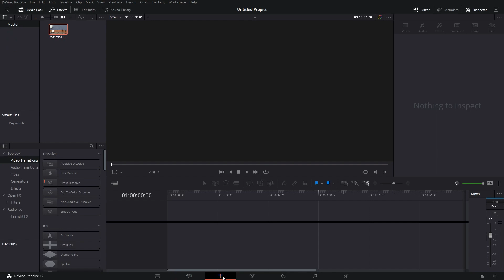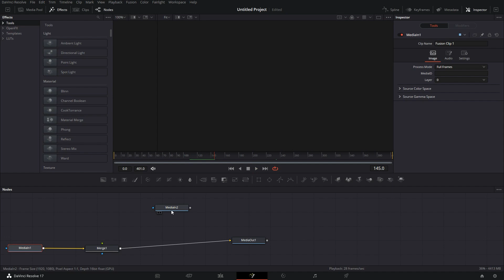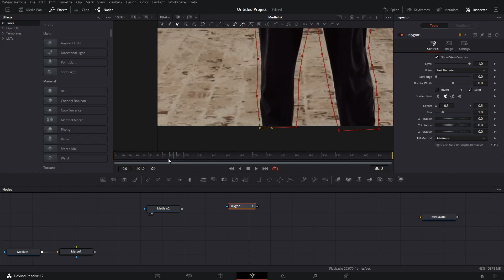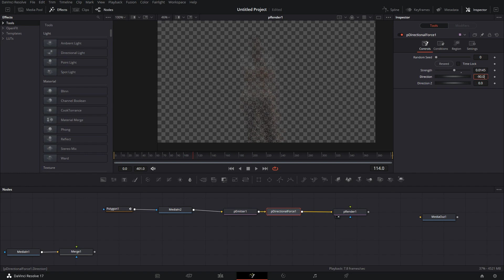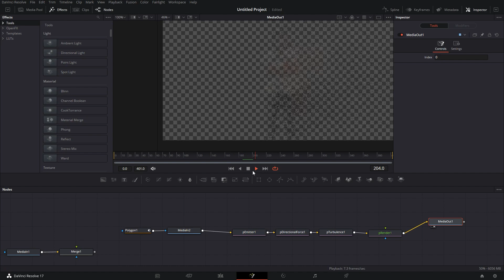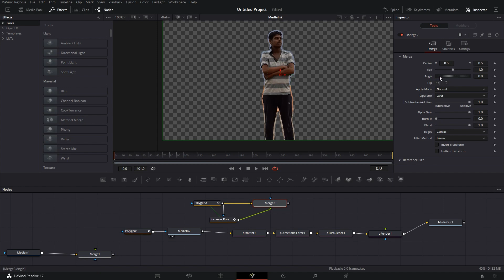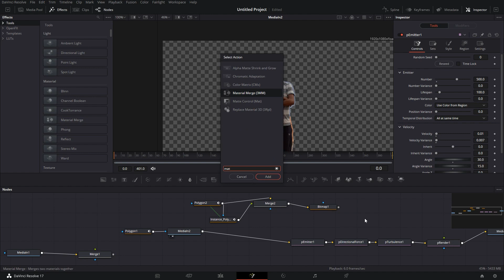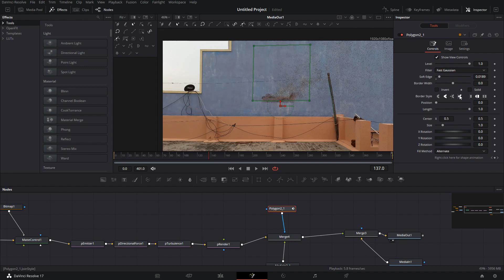Thanos Disintegration Effect DaVinci Resolve Tutorial No Plugins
Next video
If you Like this VIDEO Click  LIKE
COMMENT what you though about the Video